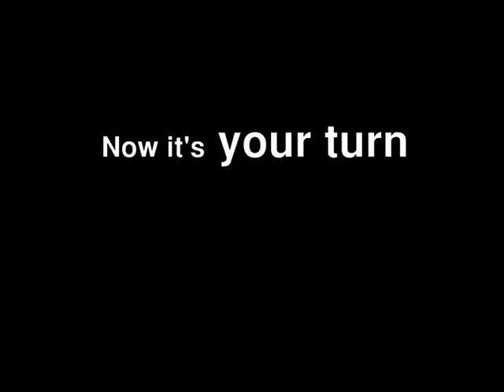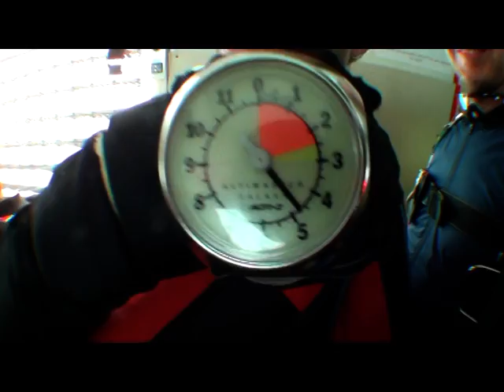Ash the Flying Red Van Plumber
The Red Van Plumber Charity Fundraiser - Ash Makwana / Sky Dive.

It’s with pleasure that we can confirm that we still have an accountant here at Heppelthwaite The  Red Van Plumbers. Ash Makwana survived his sky dive on Saturday 13th September.

Our brave accountant attended a charity sky dive jumping from 12,000ft at the Chiltern Park Aerodrome, and in doing so he’s so far raised an impressive £661 for the British Heart Foundation.